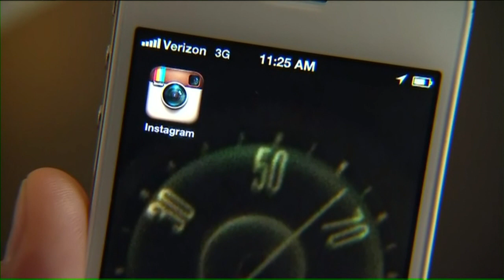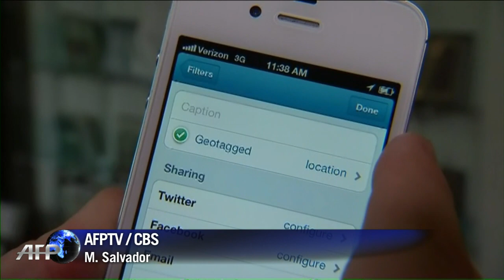Facebook compró Instagram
Facebook compró Instagram. Y la aplicación más popular para hacer y compartir fotos con celulares le costó nada menos que 1.000 millones de dólares.